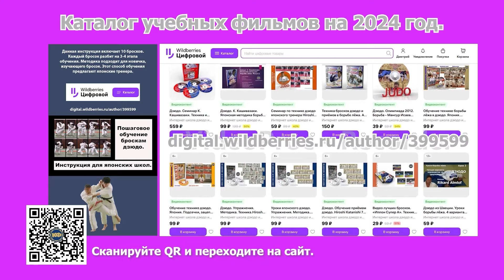Польская школа дзюдо. Переворот на удержание.